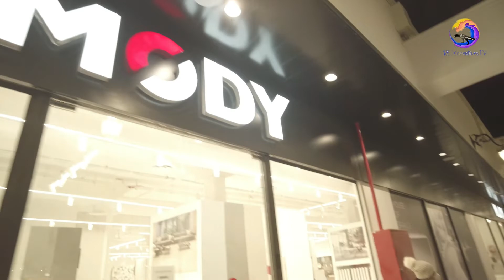Walking Inside The New DCity Mall Israel (dji osmo pocket 2)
The new DCity Mall is much more than just a mirage in the desert
Spread over 150,000 square meters, and with an investment of some NIS 750 million, DCity holds some 200 storefronts, a food court with top restaurants, and a luxury hotel.

Camera I used here The Dji Osmo Pocket 2 combo

ND filter for dji mini 2
FREEWELL
mini 2 filter bright day 4 pack

Video editor
Wondershare Filmora